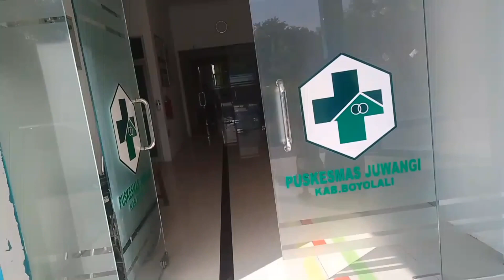NGANTER YAYI AMBIL OBAT KE PUSKESMAS JUWANGI